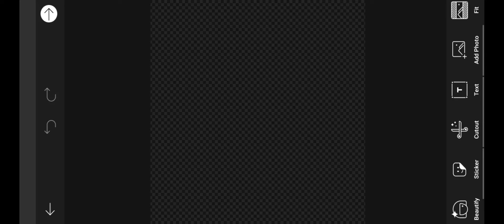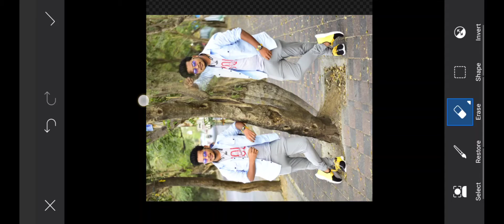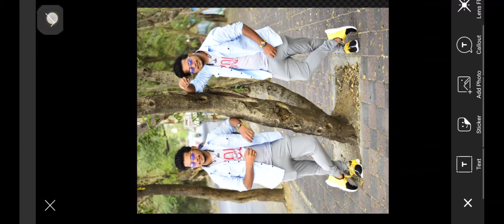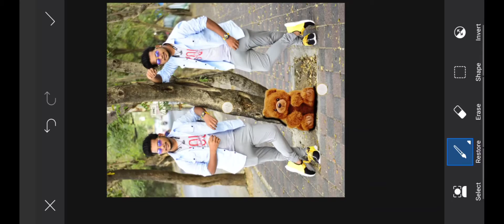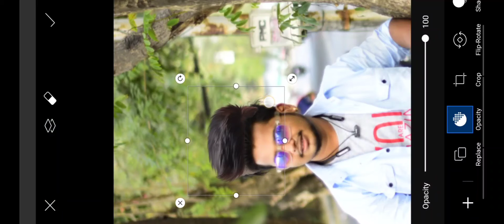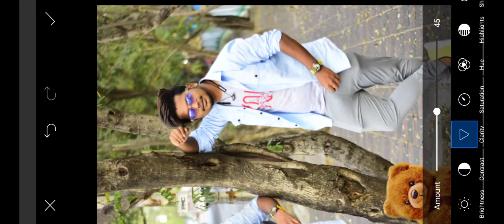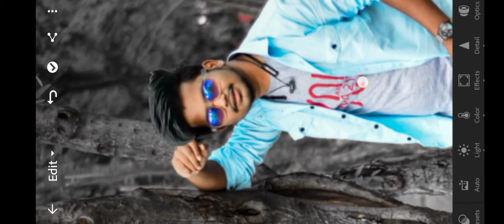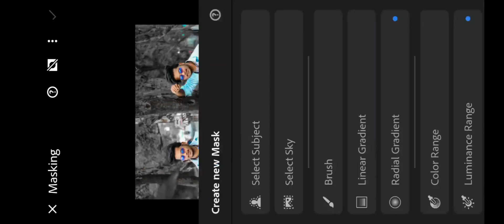Professional Dual Photo Editing Jaldi Se Sikh Lo in Mobile - SD Edit